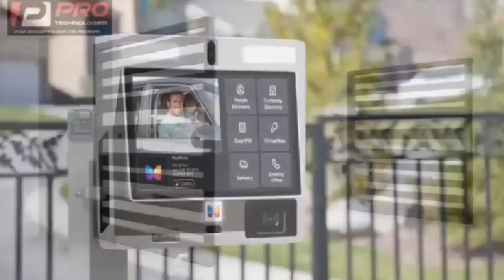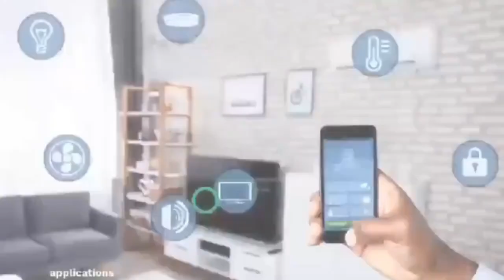obofour vrs kumchacha !!! No Genuine Man of God in Ghana + healings